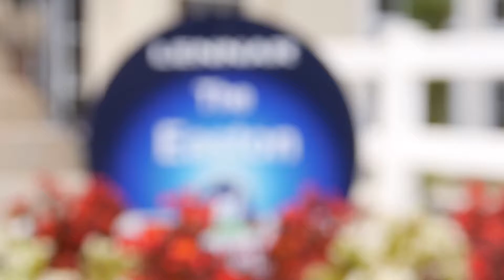Easton Model - Lennar Homes